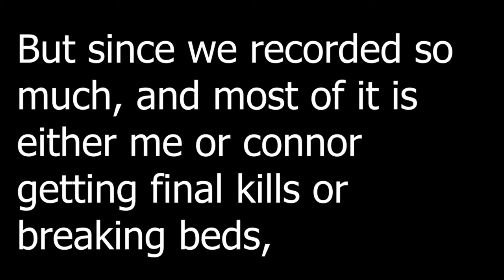4V4 BEDWARS ULTIMATE VICTORY w/Connor